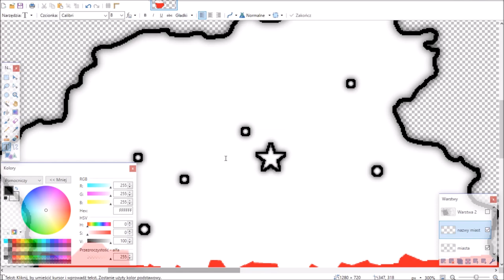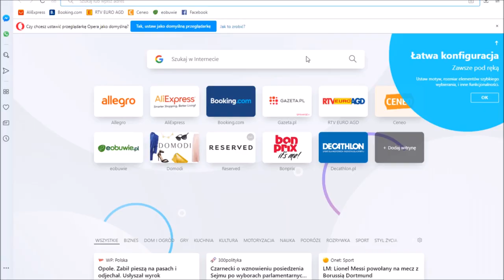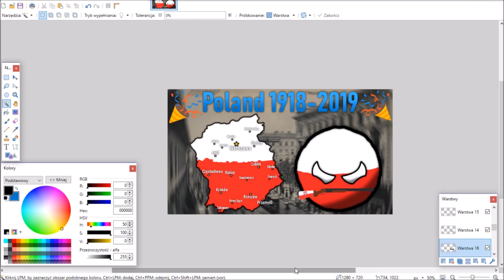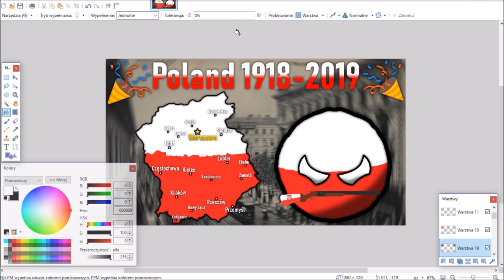Speedart #9 | Poland - 101st INDEPENDENCE anniversary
▶11th of November 1918 is a date of formal Polish independence.
Today, it's 11th November 2019 - Poland is already 101 years independent. This speedart is to celebrate it.

▶Programs used:
▪paint.net